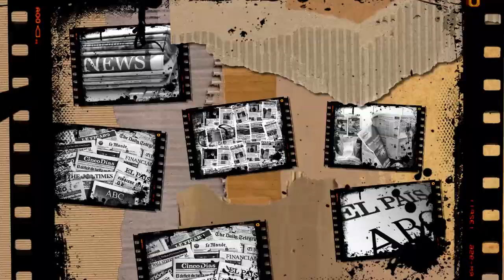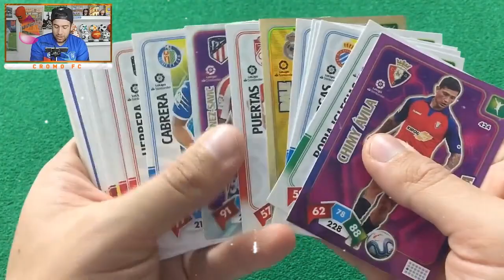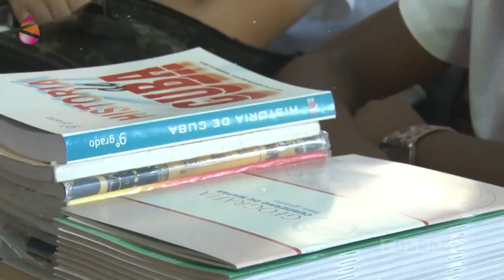Cuba y EEUU frente al coronavirus: la estampa del mundo en que vivimos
El crucero británico MS Braemar, rechazado en diversos puertos del Caribe por llevar cinco pacientes de coronavirus, fue aceptado solo en Cuba. Mil personas, la mayoría de Reino Unido, pudieron así regresar a sus casas, en varios aviones. En contraste, sabemos que el gobierno de Donald Trump intentó sobornar al personal científico alemán que desarrolla una vacuna contra el coronavirus, para quedarse –en exclusiva- con la patente. Es la estampa del mundo en que vivimos.

Aquí os dejamos esta y otras "perlas Informativas" recopiladas en el último mes. Una recopilación audiovisual basada en las perlas informativas del periodista Pascual Serrano.